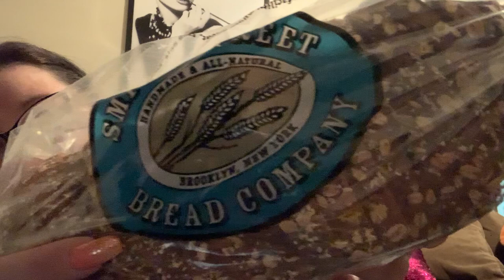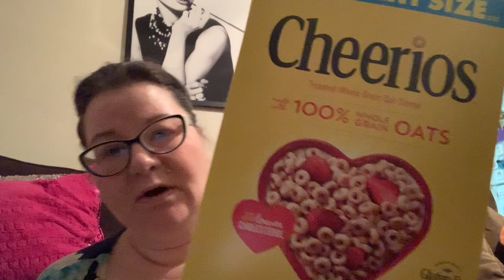Giant Loaves of $5 Bread! More Pandemic Grocery Shopping (Haul)